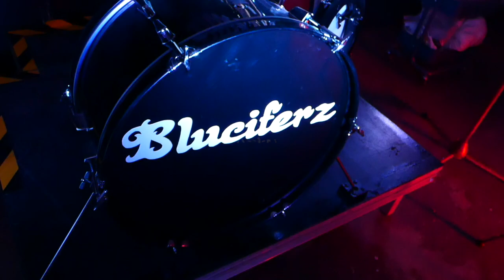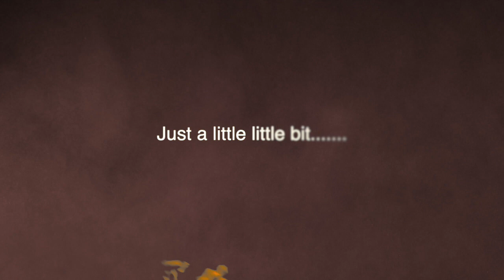Blucifers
Bluciferz självbefläckade låt